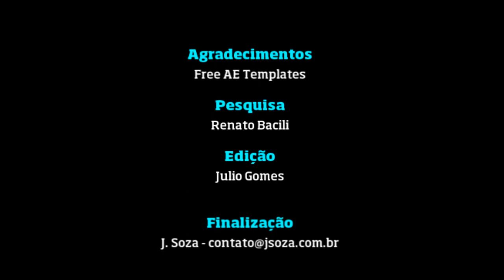Selo de Qualidade - Serra / Poko Tá Mordendo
Defesa do goleiro Serra do Poko Tá Mordendo, pela final da Copa Acerbis 2013 diante do UVA Futsal. O jogo foi disputado no sábado 12 de outubro, no ginásio Arnaldo José Celeste na Ponte Grande, em Guarulhos.